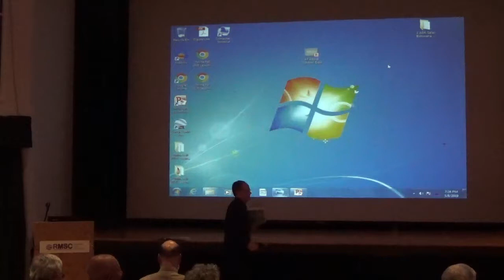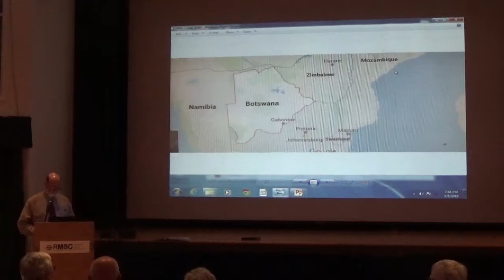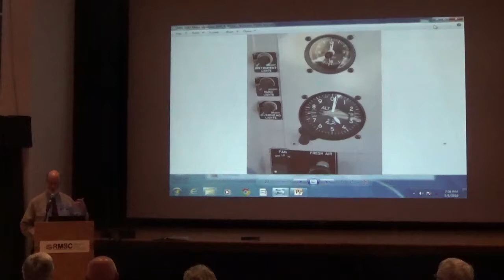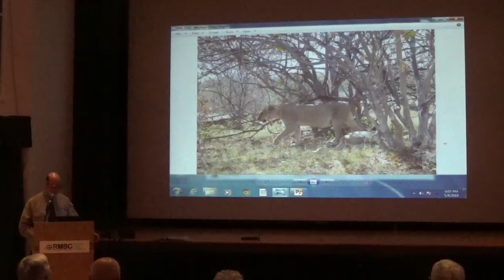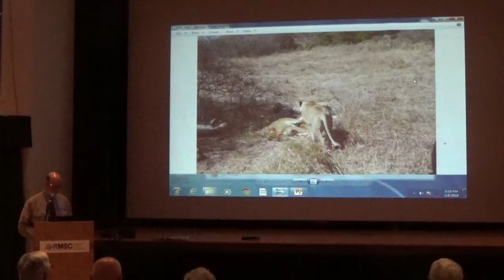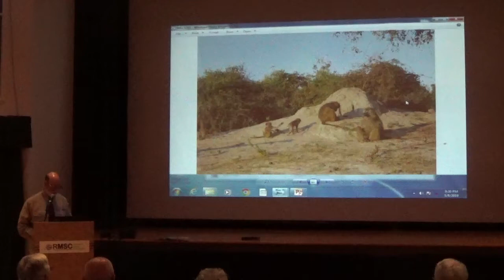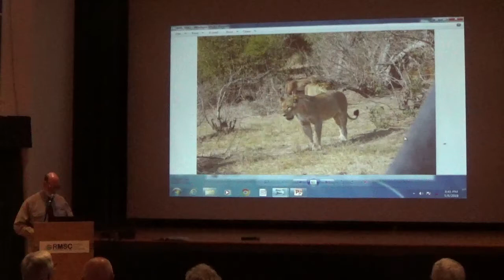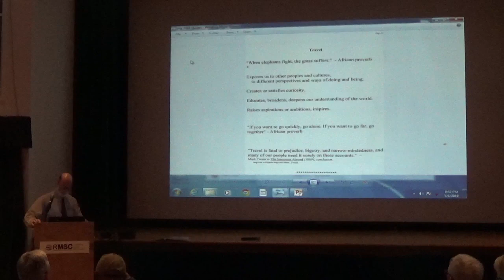ADK GVC Meeting 2019_05_08 Part 2 of 2-Bus. Mtg & Wild Africa, Winter Safari by Jere Fletcher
Jere Fletcher is a longtime, outdoors adventure enthusiast. As part of his undergraduate  curriculum, Fletcher studied the biology of animal behavior and African wild life. He met Jane Goodall. He never thought he would actually experience four of Africa’s Big Five within only feet and without protection, neither enclosure nor weapon. On safari in sub-equatorial Africa in 2017, Jere and friends traveled in open pickup trucks across northern Botswana, from the Okavango Delta, through the parks and preserves, and across the border to Victoria Falls, Zimbabwe. In the hands of excellent tour guides, the group encountered many birds, Cape buffalo, lions, crocodiles, elephants, kudu, wild dogs, baboons, among others and often at close quarters. Fletcher has summited more than half the High Peaks, many White Mountain peaks (including a descent from Mt. Washington in a hurricane), and other high points in New England, Colorado, Arizona, and Spain. He has also had white water canoe experiences from northern Pennsylvania to Maine. He made the 550-mile journey along the Camino de Santiago from the Pyrennes to Santiago by bike and hike, eventually arriving at the coast by car. At age 19, he spent a year hitchhiking and working in Western Europe, traveling from the Mediterranean to Narvik, Norway above the Arctic Circle. Used to doing his own trips and planning until relieved by more recent invitations to join adventure tours, he has long studied in the school of hard knocks. The Botswana trip itself started out with a problem which just added to the adventure of the tales of Africa. Fletcher is an ADK life member, a lawyer, and a poet.

This video is a recording of the May 8, 2019 meeting of the Genesee Valley Chapter (GVC) of ADK. The meetings are open to the public. For more information about meeting times and previous recorded meetings go